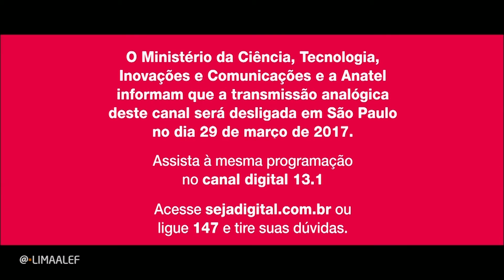Aviso de desligamento do canal analógico da Band em São Paulo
Band São Paulo
23 UHF / 13.1 virtual